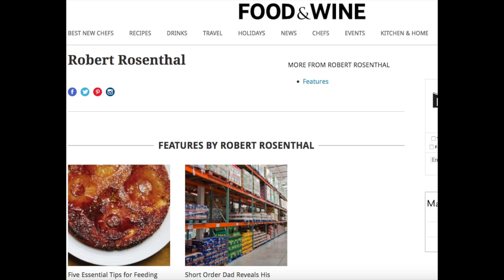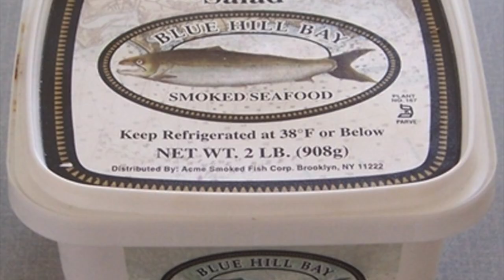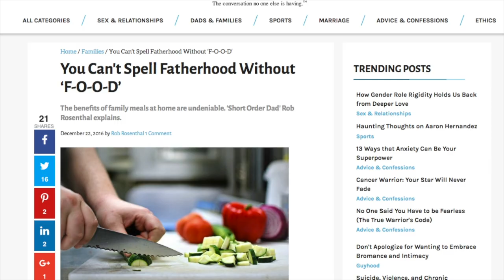Short Order Dad® in 2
My two-minute presentation with corresponding visuals added.